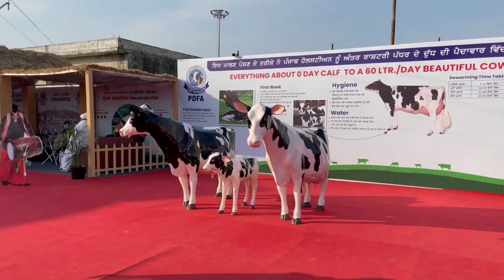PDFA MELA JAGRAON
Pdfa jagraon mela(@dairymaster3446